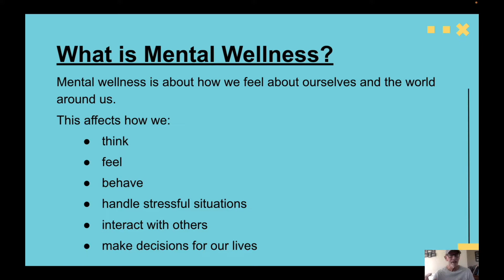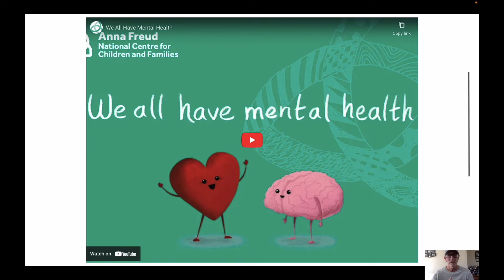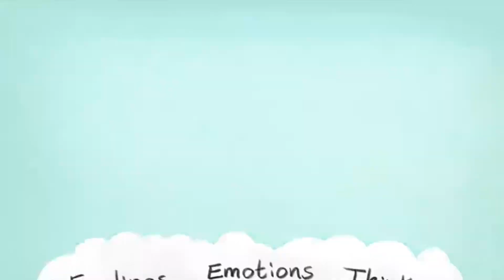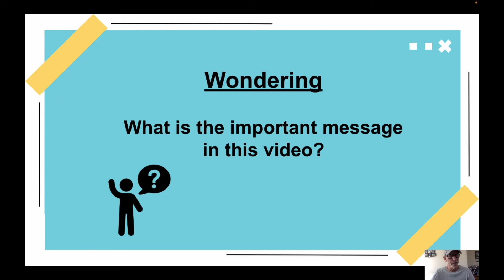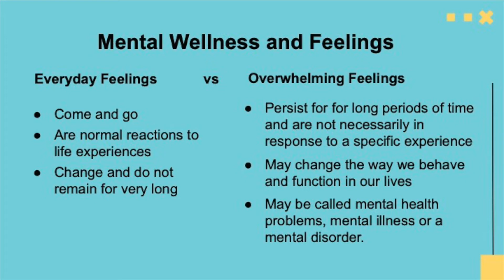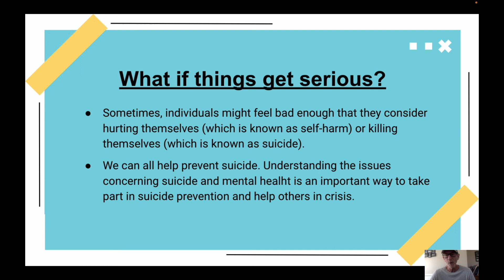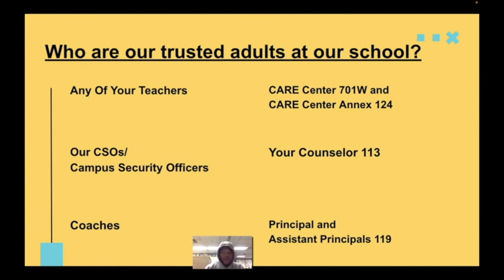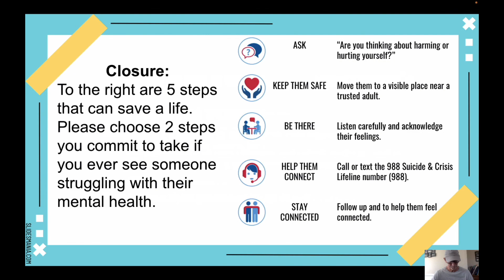mental wellness and suicide prevention poly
We use the LBUSD slide deck to deliver our best effort on this difficult and important subject matter.  988 is the mental health crisis hotline 24/7/365.  You can call or text.  Our CARE Centers are in Rooms 701W and 124.  Our CARE Center YouTube channel is 2gether Tuesday